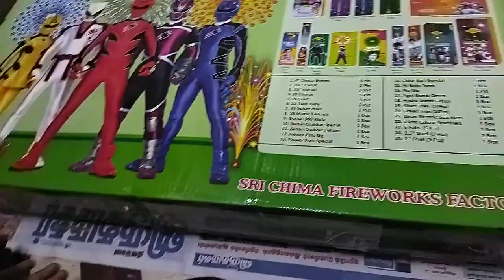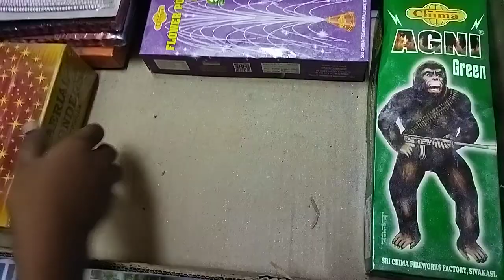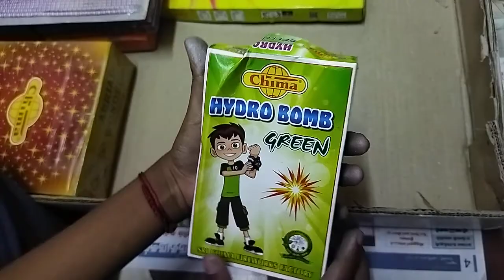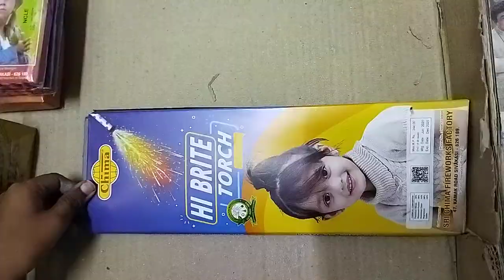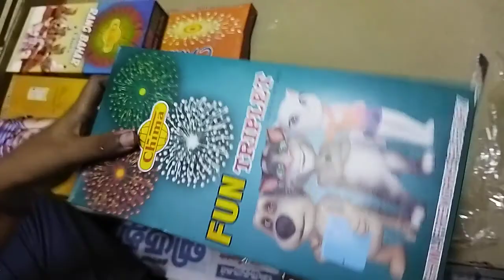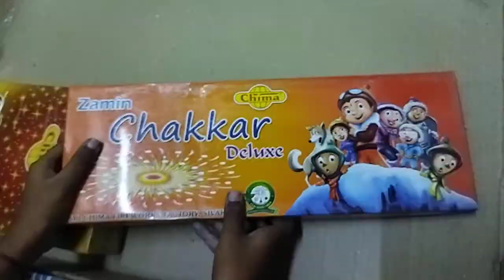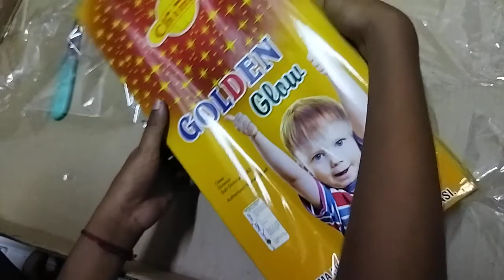Diwali Crackers Giftbox Unboxing in tamil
diwali 2021
crackers testing
happy diwali
diwali crackers
diwali stash
diwali ke patakhe
diwali fireworks 2021
diwali patake 2021
diwali stash testing
diwali crackers shop
diwali cracker 2021
Crackers
sivakasi crackers
cheapest crackers market
new crackers diwali
2021 new diwali stash
Skyshot
big skyshot testing
crackers stash 2021
wholesale crackers